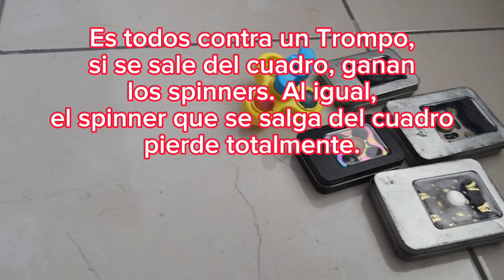Minijuego 8: 4 vs 1: PECES GORDOS contra un Trompo! demo*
4 spinners rudisimos que no se andan con juegos, contra un inocente Trompo, quien ganara? Aquí le veremos.